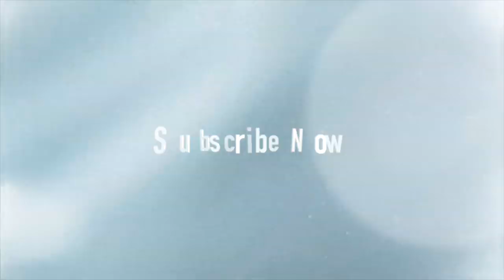THE TIME IS NOW | MORNING MOTIVATION